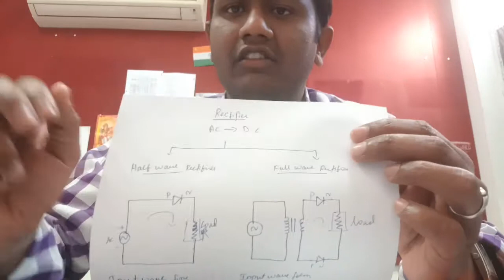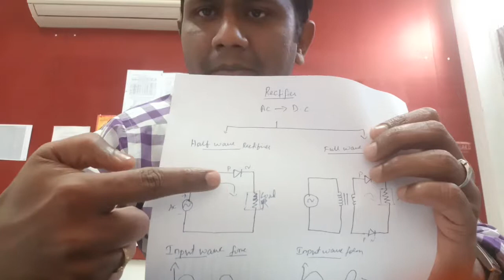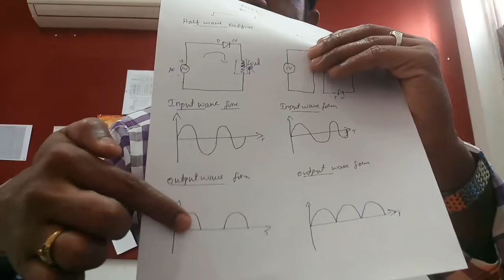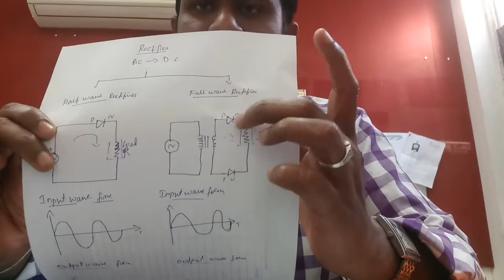What is Rectifier? Explained in Tamil | EveryThing Electrical | ETE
Simple explanations of rectifier in Tamil./ everything electrical.